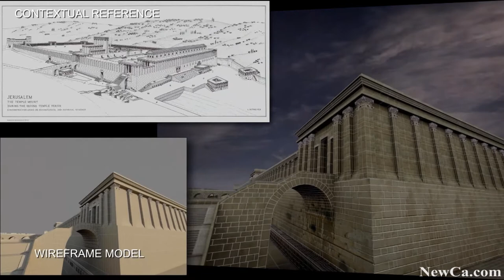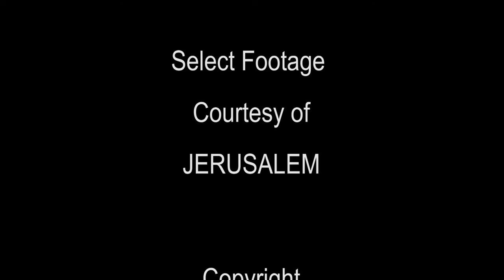🏺 Jerusalem – Secrets of Filming Ex at the Ontario Science Centre 2014 (HD)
Interesting video story of how the Jerusalem was created. Its creator, writer and producer Daniel Ferguson told about the difficulties encountered a group of filmmakers, filming technics and much more, that in the end, to gladden viewers unique shots of Jerusalem.

and many more from Movies Festivals and other places and events.